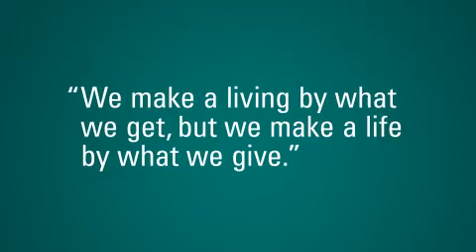REALTORS® Volunteer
Are you considering volunteering?
Not quite sure if you want to become a volunteer?
Watch this video to help make your decision.

The OREA Centre for Leadership Development was created to ensure that all volunteer leaders have the training and support they need to succeed.